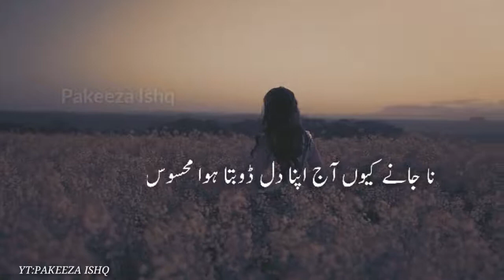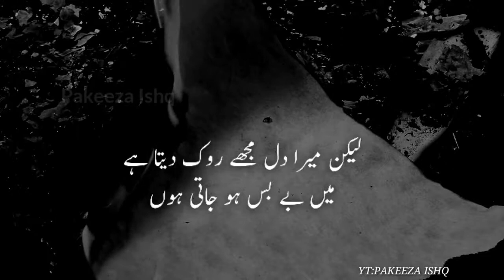💔 Heartbroken 💔 Poetry By Girl Sad Urdu Poetry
Urdu poetry
Best poetry
Sad Urdu poetry
Best poetry
Sad girl
Urdu Shayari
Sad urdu Shayari
Gamgeen urdu poetry
Sad urdu lines
WhatsApp status